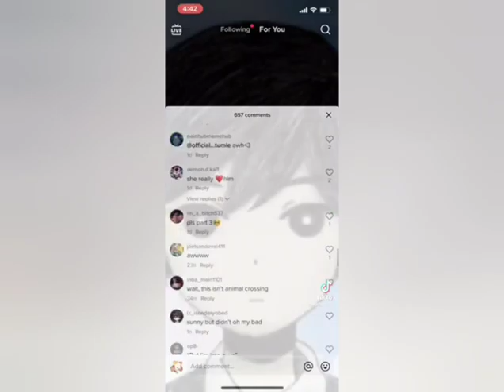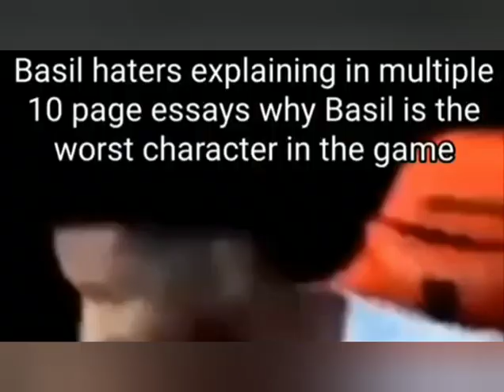Even More Omori Memes I Stole From The Server Because I Don't Have A Better Way To Cope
Happy Mari Monday

Every Kel meme is canon